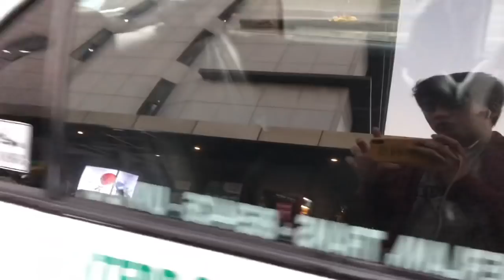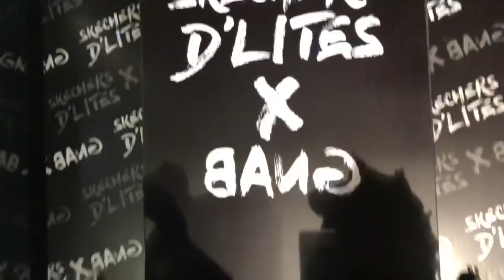Skechers x Bang Pineda ft. Nadine Lustre & Gerald Anderson | Czeann Reyes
Hi Guys!

The Skechers event was super lit! Ito yung mga pinagdaanan ko makarating lang dun sa event hahaha. I was avoiding to pay a huge amount of grab fare kaya I ended up riding the MRT lol.

Thank you for supporting my vlogs! Click thumbs up if you enjoy my video 😁